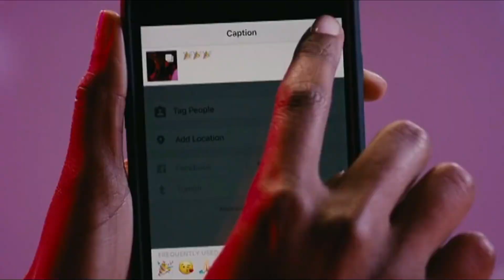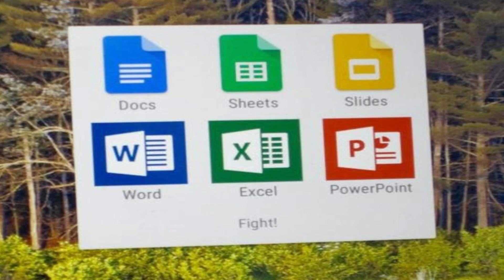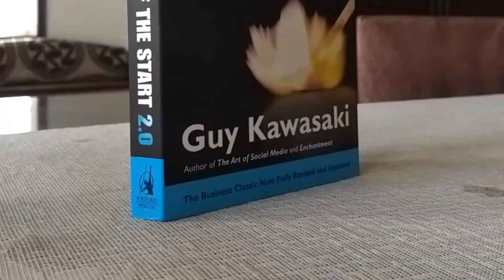6 Unique ways to get Great Business Ideas!💡(Hindi)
In this video I've talked about 6 Unique ways which can help you to develop Great Business Ideas!💡
These are basically 6 questions which empowered Companies like Instagram, McDonald's, Porsche, Apple, Motorola, Dell, Netflix, etc. to get started in their journey which now have become Billion-Dollar Businesses!

Summary📝
✓6 Questions
1. Therefore What? (eg. Instagram)
2. Isn't this Interesting? (eg. McDonald's)
3. Is there a Better Way? (eg. Porsche & Apple)
4. Why doesn't our Company do this?
5. It's Possible, so why don't we make it? (eg. Motorola)
6. Where is the Market Leader weak?
     •When the leader is committed to a way
       of doing Business(eg. IBM vs Dell)
     •When the customers of the leader are
       Dissatisfied(eg. Blockbuster vs Netflix)
     •When the Leader stops Innovating (eg.
       Microsoft Office vs Google Docs)

📒"The Art of the Start 2.0" Buying Links⤵️

🎥MY GEAR;🎥
Collar Mic

About: Business Block is a YouTube channel where you will find videos related to Business/Entrepreneurship. New video is uploaded Regularly!